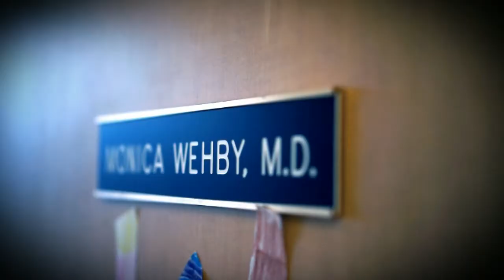Dr. Monica Wehby for Senate - "Drive"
I'm going to the US Senate to try to change things, to make things better, to stop this gridlock and get back to the work of the people. to learn more.